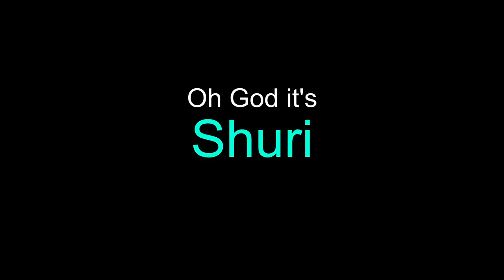What Ni no Kuni II: Revenant Kingdom Looks Like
In this video, my OBS settings yeet themselves to kingdom come, I desecrate a sky pirate's name, and kinkshaming is my kink.